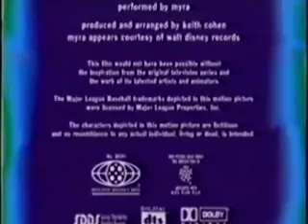Closing To The Road To The Black War 2004 VHS